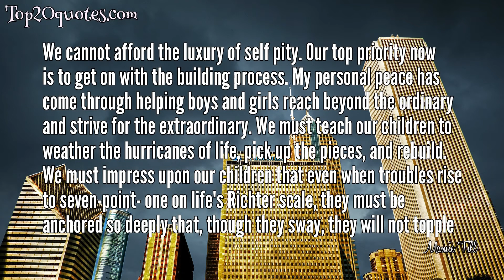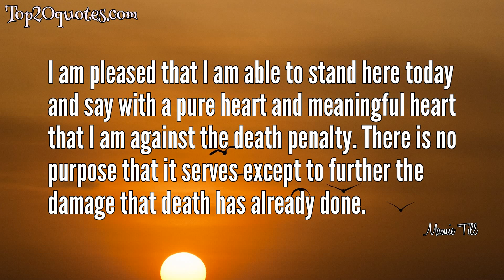💡 Top 7 Quotes of Mamie Till -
💫 Two months ago I had a nice apartment in Chicago. I had a good job. I had a son. When something happened to the Negroes in the South I said, `That's their business, not mine.' Now I know how wrong. I was. The murder of my son has shown me that what happens to any of us, anywhere in the world, had better be the business of us all.
 💫 When people saw what had happened to my son, men stood up who had never stood up before.
 💫 Have you ever sent a loved son on vacation, and had him returned to you in a pine box, so horribly battered and water-logged that someone needs to tell you this sickening sight is your son, lynched?
 💫 We cannot afford the luxury of self pity. Our top priority now is to get on with the building process. My personal peace has come through helping boys and girls reach beyond the ordinary and strive for the extraordinary. We must teach our children to weather the hurricanes of life, pick up the pieces, and rebuild. We must impress upon our children that even when troubles rise to seven-point- one on life's Richter scale, they must be anchored so deeply that, though they sway, they will not topple
 💫 I think everybody needed to know what had happened to Emmett Till.
 💫 If you have to get on your knees and bow when a white person goes past do it willingly.
 💫 I am pleased that I am able to stand here today and say with a pure heart and meaningful heart that I am against the death penalty. There is no purpose that it serves except to further the damage that death has already done.
🖎 Author: Mamie Till
♛ Career:
📅 Life: November 23, 1921 - January 6, 2003